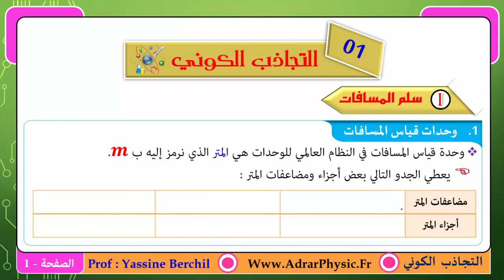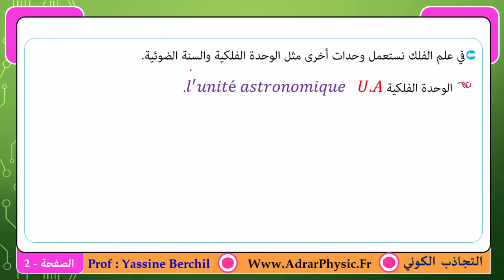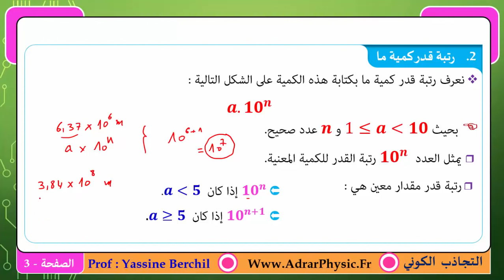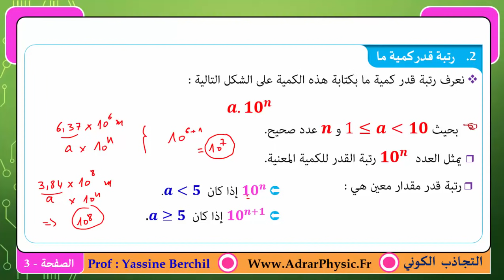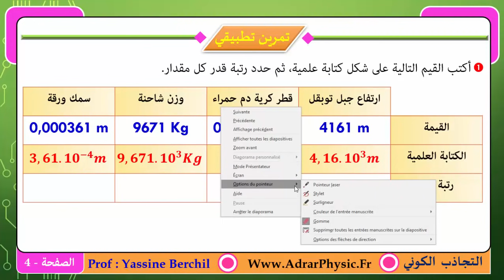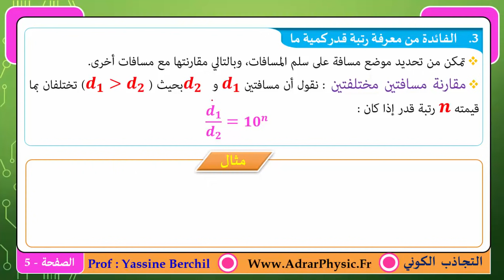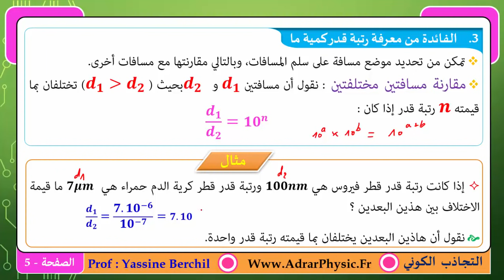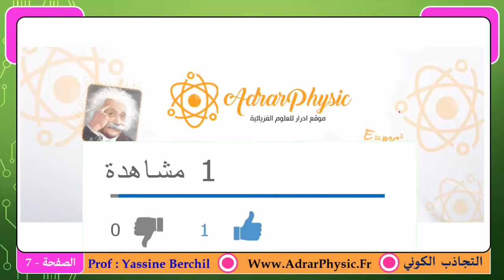الجدع المشترك : درس التجاذب الكوني - الجزء الأول